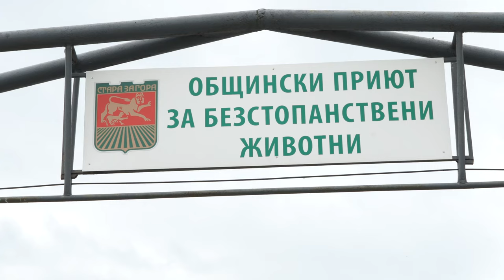Община Стара Загора набира хора за преброяване на бездомните кучета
Община Стара Загора започва да набира хора, които да извършат преброяване на безстопанствените кучета на територията на всички населени места в общината. Това ще се случи за втори път. Самото преброяване се извършва в периода март – юни или септември – ноември веднъж на две години. Сегашното преброяване е предвидено за септември – ноември 2024 г., уточни Пламен Йорданов, началник на отдел „Екология, озеленяване и гори“.

Преброителите трябва да отговарят на определени минимални изисквания – опит в областта на статистиката или ветеринарната медицина.

При липса на кандидати за преброители ще се приемат и студенти, които следват в специалности в областта на ветеринарната медицина и статистиката, като те ще трябва да представят уверение от съответното висше учебно заведение

За преброяването са необходими четирима души, които ще сформират два екипа - един за територия на град Стара Загора и втори за останалите населени места в общината. Техническото и материално обезпечаване по преброяването ще бъде за сметка на Община Стара Загора.

Към двата екипа могат да се включат доброволно и представители на организации за защита на животните.

Срокът за подаване на документи е до 19 юли 2024 г. в стая 606 на шестия етаж в сградата на Общинска администрация - Стара Загора, бул. „Цар Симеон Велики“ № 107.

Необходимите документи са: заявление за участие в свободен текст, диплома за завършено подходящо образование според условията в Наредба № 4, друг документ, удостоверяващ опит в областта на статистиката и ветеринарната медицина, копие на документ за самоличност и уверение от ВУЗ, ако кандидатите са студенти.